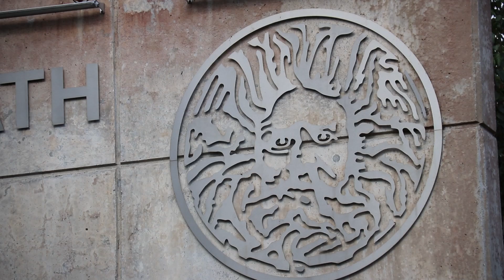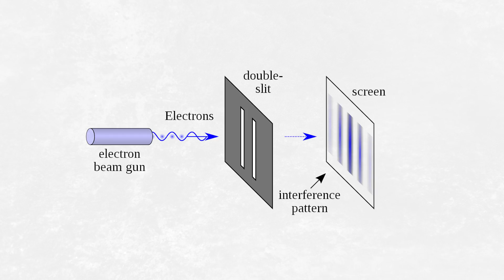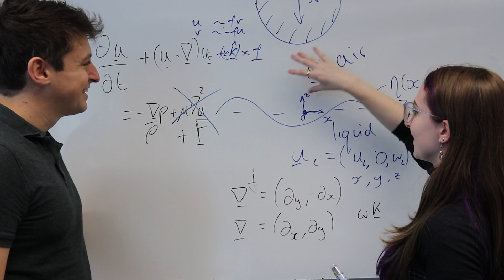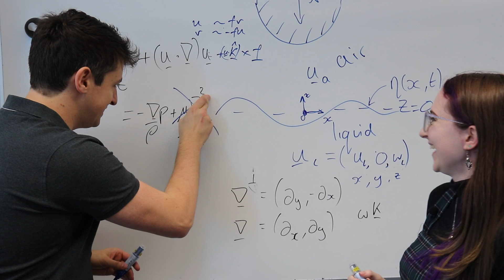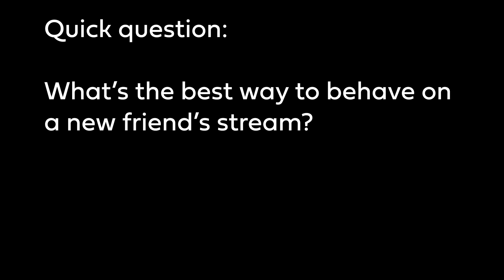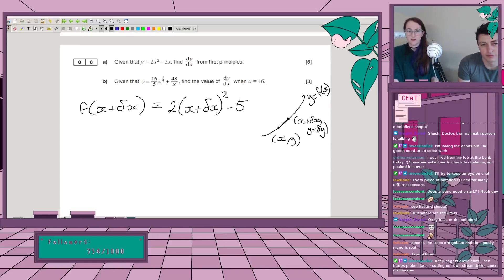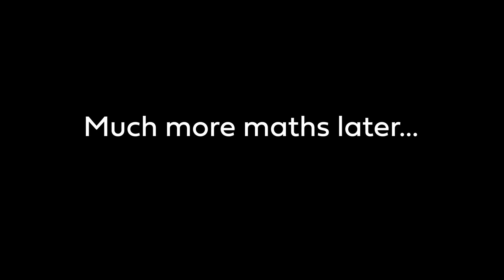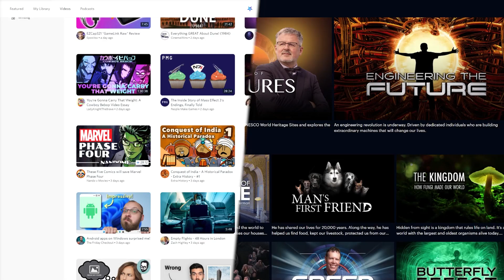How do you get a PhD in fluid mechanics?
What's it like doing a PhD in fluid mechanics, and streaming it on Twitch?
(link updated March 2023)

Kat Phillips is studying for a PhD in fluid mechanics at the University of Bath, researching a phenomenon known as bouncing droplets. As well as this (and a bewildering array of other interests) she also regularly streams on Twitch! In this video I spend a couple of days with Kat, learning about her studies, as well as her outreach that encourages more women to get engaged with mathematics.

II

II

This video is about KatDoesMaths, who is at grad school at the University of Bath, studying a PhD in math. She studies fluid mechanics, researching how fluid droplets behave at small scales using mathematical methods. This PhD vlog is about Kat's research and also her outreach, streaming on twitch talking about maths. We talk about the navier stokes equation, pilot wave theory, faraday waves, and how much of a terrible stream guest I am.